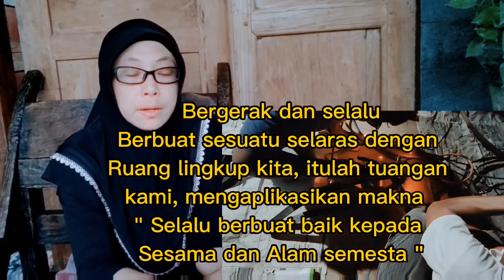Dengan Penuh Semangat Berusaha Bergerak dan Berkarya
Kegiatan ini adalah persiapan-persiapan dalam rangka menyambut dan memperingati Hari Ibu, Admin bersama rekan-rekan mengadakan kegiatan . selalu Bergerak dan Melangkah untuk berbuat sesuatu hal yang positif menjadi tujuan yang kita bina bersama .